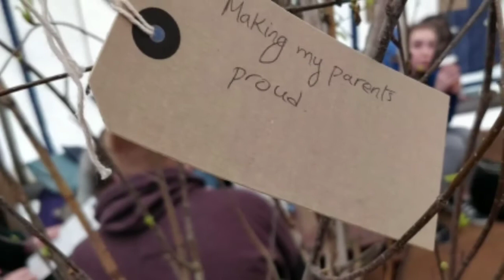Mind, Body and Soul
UCD Chaplain Scott Evans chats about the UCD Student Union's Mind, Body and Soul event which has been running all this week in UCD.